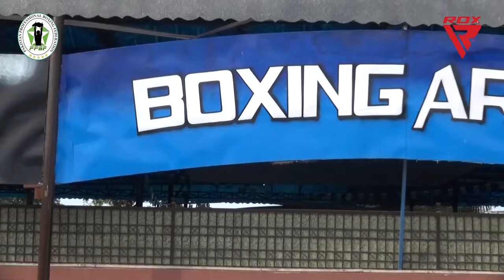Documentary boxing August 2018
Pakistan Professional Boxing Federation (PPBF) Documentary
Pakistan Professional Boxing Federation's Boxing Event  Aug 2018